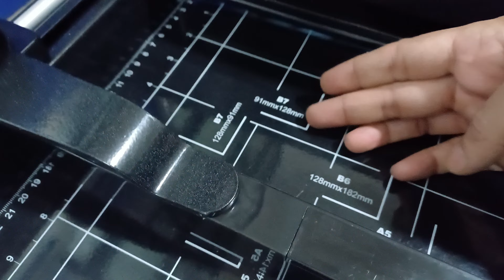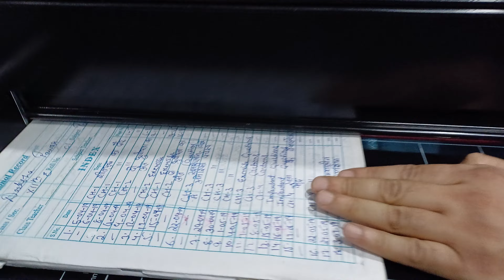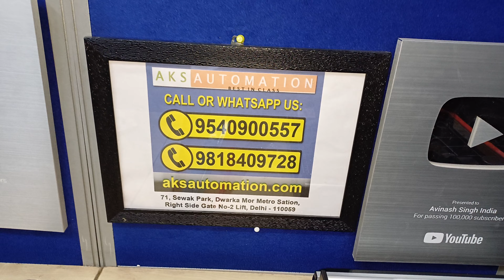How to Use a Heavy Duty A3 Manual Paper Cutter (Safe & Easy Guide!)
FOR ORDER CALL- 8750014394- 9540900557
Before you begin, always ensure you have read and understood the manufacturer's instructions specific to your paper cutter model. Safety precautions are paramount!

Here's a general guide on using a heavy duty A3 manual paper cutter:

What you'll need:

Heavy duty A3 manual paper cutter
Paper stack (within the cutting capacity of your machine)
Ruler (optional, for precise measuring)
Cutting mat (recommended)
Steps:

Prepare your workspace: Find a flat, stable surface and clear away any clutter. Place the paper cutter on the surface. If using a cutting mat, place it under the cutting area.

Measure and align your paper: Use a ruler or the measuring guide on the cutter (if available) to measure and mark the desired cutting line on your paper stack.

Position the paper: Carefully lift the paper clamp on your cutter. Place the paper stack on the cutting base, aligning the marked line with the cutting guide on the machine. Ensure all edges are square and the paper is flat.

Engage the paper clamp: Lower the paper clamp and press down firmly to secure the paper in place. Double-check that your fingers are clear of the cutting area and the blade is fully retracted.

Locking and Cutting (Safety First!): Most cutters have a safety lock that disables the blade until engaged. Locate and unlock the safety feature as per your model's instructions. Never attempt to bypass safety mechanisms.

Make the cut: With the safety feature unlocked and your hands clear, firmly press the cutting lever down in a smooth, controlled motion. The blade will make the cut.

Release and retrieve: Once the cut is complete, release the cutting lever and re-engage the safety lock before raising the blade or moving the paper. Carefully lift the paper clamp and remove the cut pieces.

Additional Tips:

Never force the paper through the cutter. If it doesn't cut easily, check for any obstructions or consult the manual for advice on handling thicker materials.
Sharpen the blade regularly according to the manufacturer's instructions for optimal performance.
Never leave the blade exposed when not in use.
Keep the paper cutter clean and free of debris to maintain smooth operation.
If you encounter any difficulties or malfunctions, stop using the cutter immediately and consult the manual or manufacturer for assistance.
By following these steps and prioritizing safety, you can effectively use your heavy duty A3 manual paper cutter for clean and precise cuts.Hello Friends My Self Vikas Singh I Live in Delhi and doing business of office automation products like cash counting, paper shredder, Paper Cutters, lamination, book binding etc. .
In This channel I make video about this machines for my client and viewers.